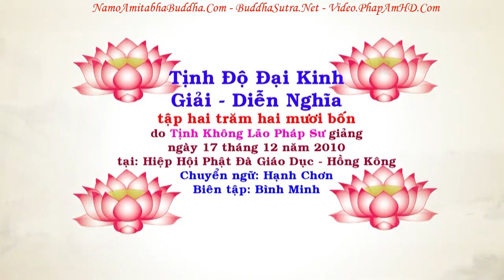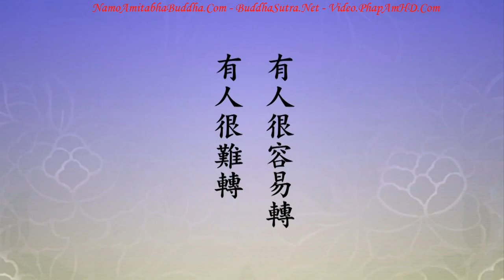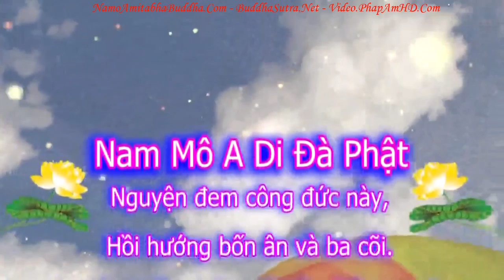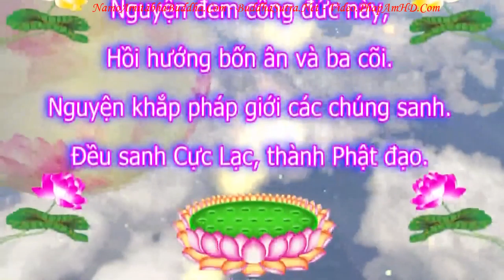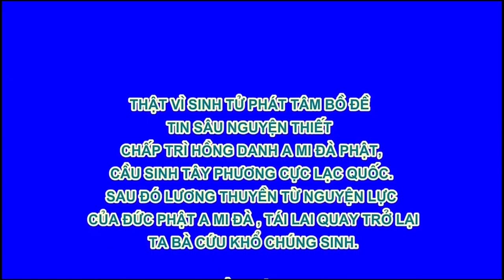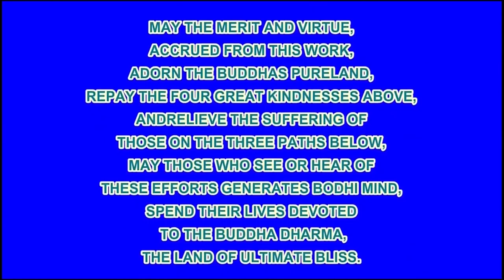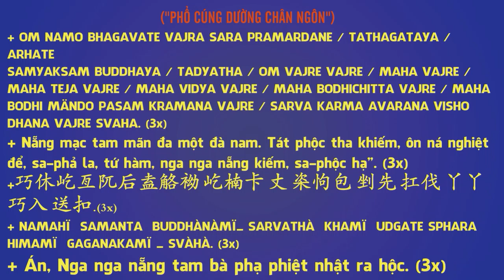TẬP 224, Tà Niệm Là Gì Chánh Niệm Là Gì Vô Niệm Là Gì, Tịnh Độ Đại Kinh Giải Diễn Nghĩa, Diệu Âm